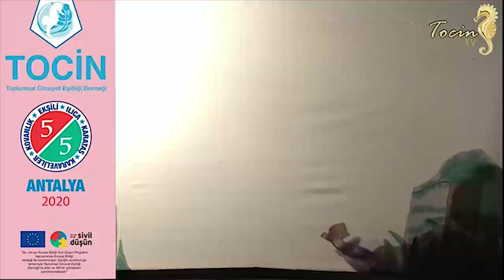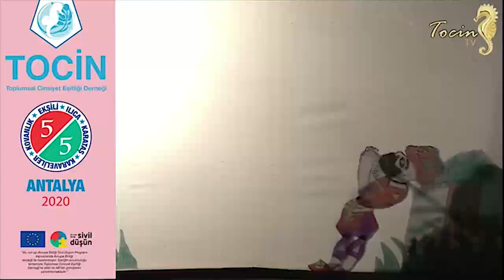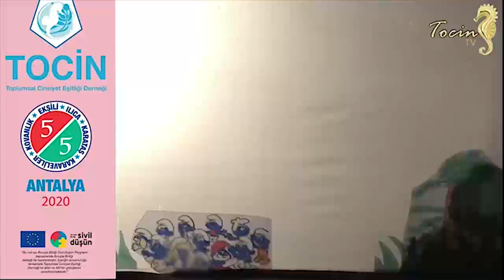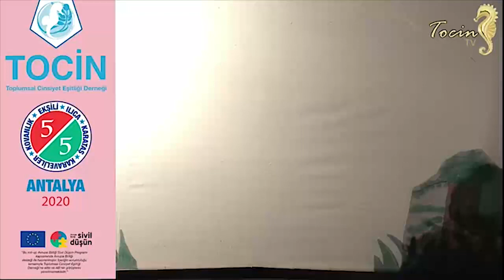Karagöz ve Hacivat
Köy çocukları için hazırlanan gölge oyunu. Tiyatrocu Özgür Bal tarafından hazırlanmıştır.

BEŞTE BEŞ PROJESİ HAKKINDA

Avrupa Birliği Sivil Düşün Programı tarafından desteklenmiştir.

TOPLUMSAL CİNSİYET EŞİTLİĞİ DERNEĞİ (TOCİN)
Dernek, 2019 yılında Antalya’da kurulmuştur.
Toplumsal cinsiyet eşitsizliği kaynaklı şiddetten dolayı hak ihlaline maruz kalan bireylerde eşitlik bilincini oluşturmak, dezavantajlı gruplar adına hak savunuculuğu için faaliyet, proje, eğitim düzenlemek amacıyla kurulmuştur.

BEŞTE BEŞ
Çocuk, kadın, yaşlı ve erkekler ile yapılacak eğitici, eğlendirici, bilgilendirici ve katılıma dayalı etkinlikler ile hedef kitlede toplumsal cinsiyet eşitliği hakkında farkındalık oluşturulması ve salgından ötürü uzun süredir kapalı kaldıkları köyde farklı deneyimler yaşamaları sağlanmıştır.

KÖYLER
Proje kapsamında; Antalya Döşemealtı ilçesine bağlı 5 dağ köyü KARATAŞ, KARAVELİLER, KOVANLIK, EKŞİLİ ve ILICA köylerinde yaşayan çocuk, kadın ve erkeklere yönelik olarak etkinlikler ile ulaşılmıştır.

FAALİYETLER
ÇOCUĞUM HAKLIYIM: Çocuk hakları temalı tiyatro/drama ve gölge oyunu çalışması yapılacaktır.

KADINIM HAKLARIM VAR: Grup çalışması yöntemiyle kadın hakları ve şiddet konusunda bilinçlenme

HERKESE EŞİTLİK: Erkeklere, köy kahvesinde toplumsal cinsiyet konusu anlatılacaktır.

CORONA GÜNLÜĞÜ: Köydeki yaşlı bireyler ile salgına dair görüşme

NE DEĞİŞTİ: Final etkinliğini, geri bildirimler, müzik dinletisi

Adres
Abdullah Sevimçok Sivil Toplum ve İnovasyon Merkezi
Doğuyaka Mahallesi 1219 Sokak No:19 B Blok 2. Kat (252 Nolu Oda)
Muratpaşa/Antalya
instegram:@tocin.der
youtube: toplumsal cinsiyet eşitliği derneği